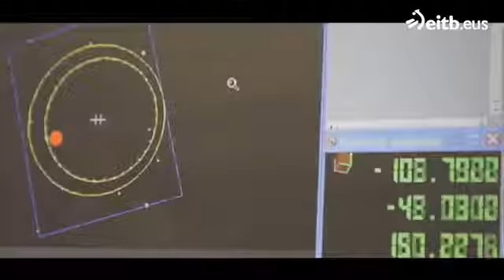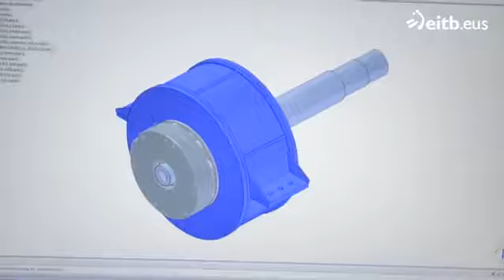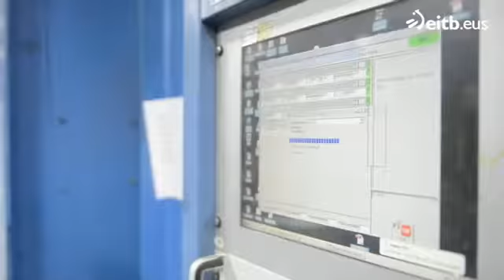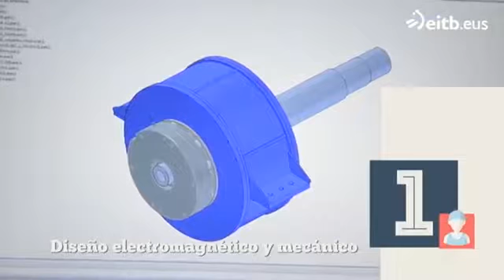Así se fabrican los motores eléctricos. Lancor.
Así se fabrica.